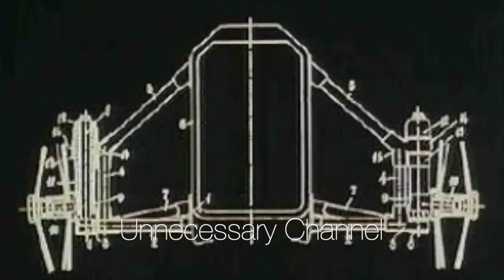Storia della Lancia - The history of Lancia Brand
Breve storia della Lancia e del suo fondatore Vincenzo Lancia